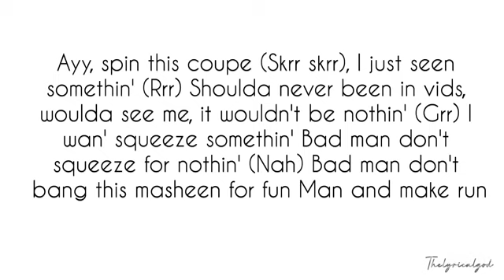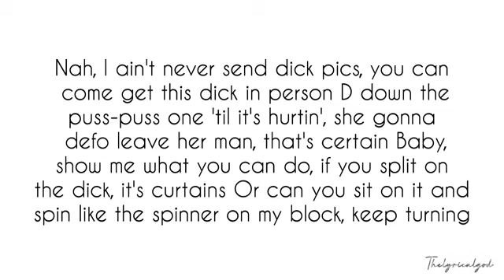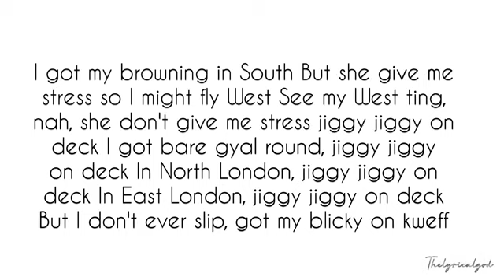Abra Cadabra - On Deck (Lyrics)